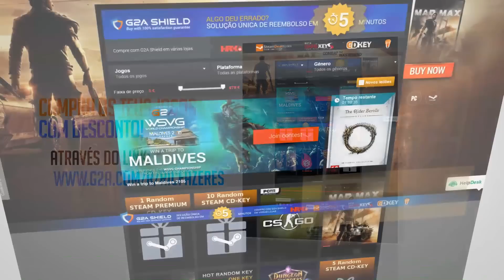PACK OPENING RAROS JUMBO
PARCERIAS